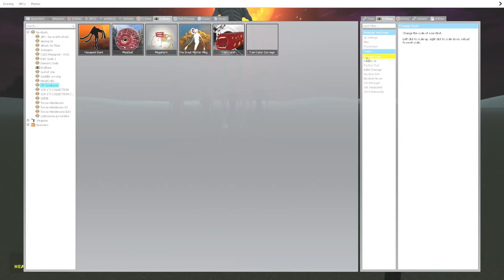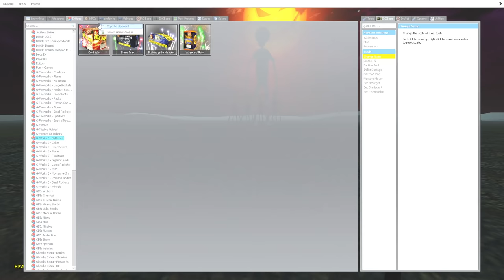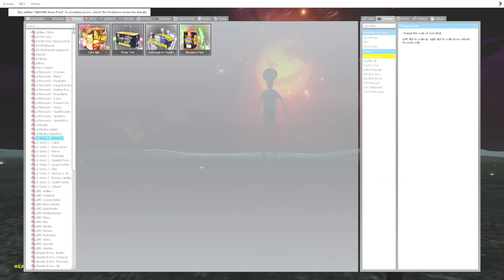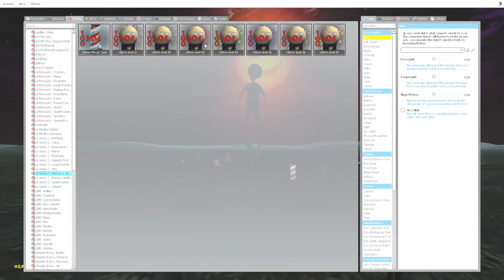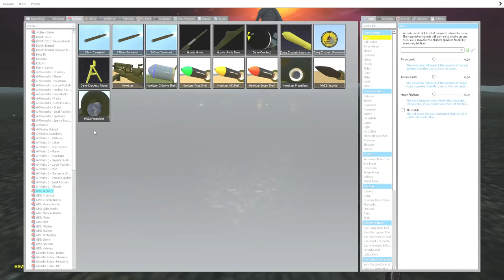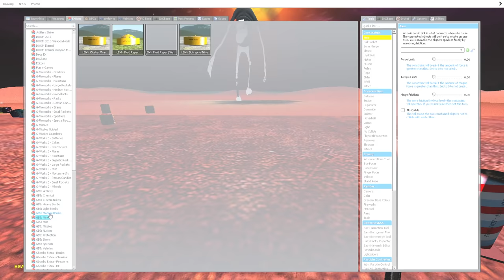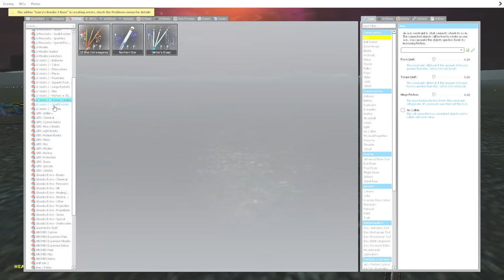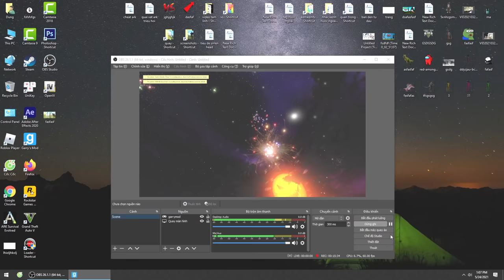Tôi Chiến Đấu Với Siren Head VS Megaphone Mẹ Đẻ Quỷ Đầu Loa Garry's Mod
🔰 Nội dung video là một bộ phim, một trò chơi xoay quanh những câu chuyện về siren head, quỷ đầu loa,và quái vật đầu loa, tên gọi khác là scp 6789 và những con quái vật khổng lồ scp, đây là những thử thách, những trò đùa, giải trí, vui vẻ .Sau tất cả, chúng tôi mong muốn mang lại những giây phút giải trí và thư giãn nhất cho người xem, bên cạnh đó là những bài học kích thích sự phát triển, trí tò mò và khả năng sáng tạo, phán đoán , nhận biết,trong các bạn!
🔰 Hello Guy !